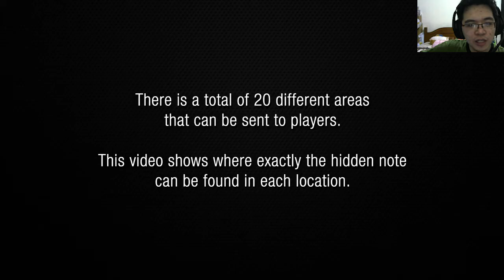Grand Theft Auto V Online - Menguak Rahasia Harta Karun Di GTA V Online (Perburuan Harta Berdarah)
Di GTA Online Terdapat Sebuah Misi Perburuan Harta Karun Dimana Kita harus menyelesaikan perburuan harta karun ini pada 1 sesi online! Jika tidak maka misi ini harus di ulang dimana kita akan mendapatkan 1 dari 20 lokasi random yang disediakan di dalam game ini.

Pada misi ini ketika kita menemukan petunjuk nya kita akan mendapatkan pesan bahwa hartanya sudah di pindahkan dan kita tidak bisa mendapatkannya. Misteri semakin dalam ketika kita masuk kedalam misi ini adalah ternyata banyak kobarn dan senjata pembunuhan yang ada ketika kita menulurusi pencarian harta karun ini. Siapakah dalang dari semua kegilaan dan keserakahan dari pemburuan harta karun ini?